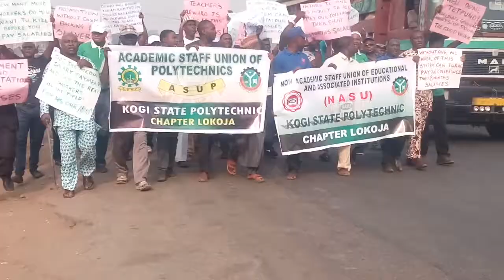Kogi Poly lecturers protest over non-payment of salaries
Kogi Poly lecturers protest over non-payment of salaries today in Lokoja